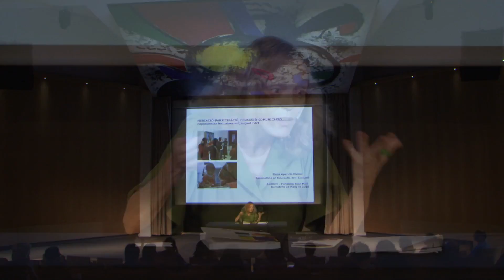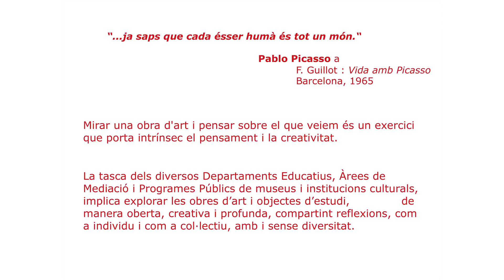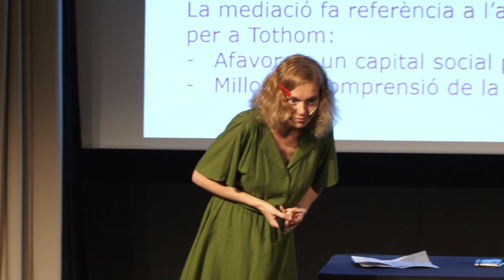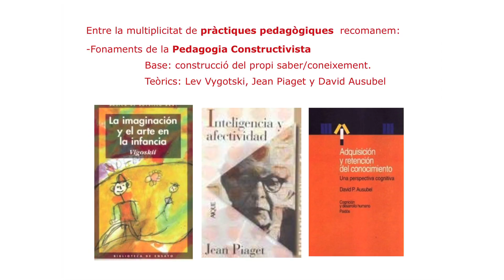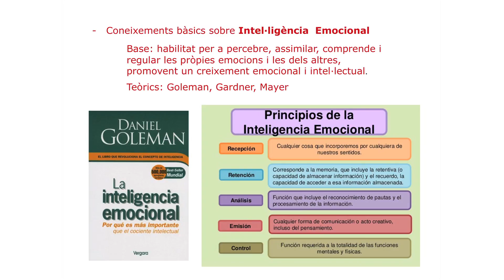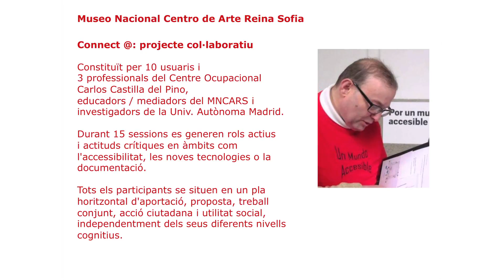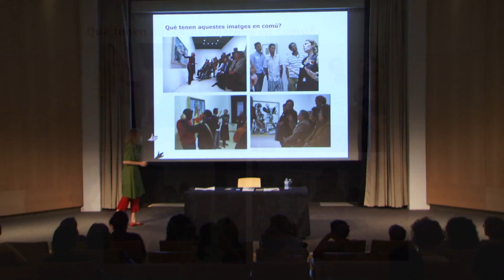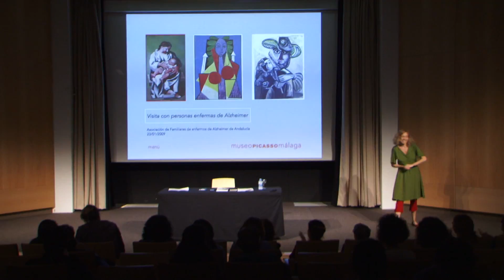Experiències inclusives mitjançant l'Art | Fundació Joan Miró | Educa amb l'Art 15/16